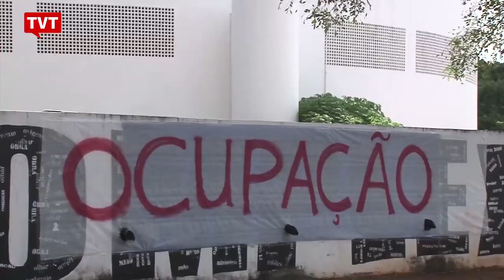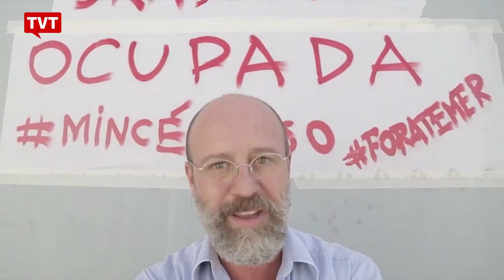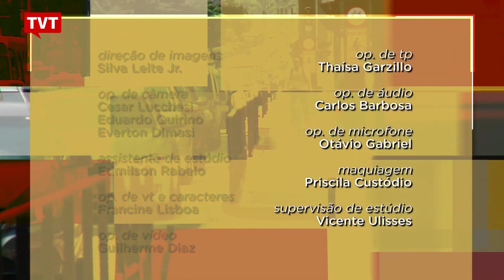Panorama: destaques na semana de 16 à 21/05/2016 - 2/2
Matérias que foram destaques na semana de 16 à 21/05/2016

O Panorama traz matérias sobre os cortes e retrocessos que se consumaram nos primeiros dias do governo Temer, especialistas analisam o que está por vir.
De um outro lado, movimentos sociais, trabalhadores e artistas resistem ao governo ilegítimo.